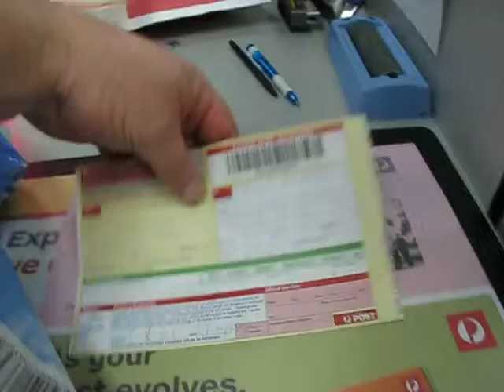[ID]-AIRMAIL ... Yep ... "I"-'Think'-We're-All-DONE!!!